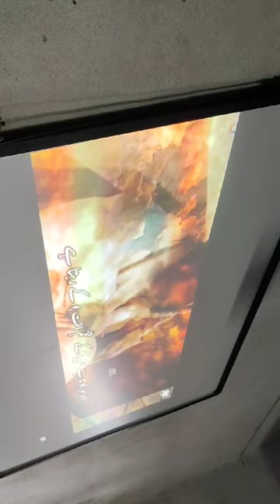ICT EDUCATION PHASE 4 STUDENTS ARE LEARNING COMPUTER ON PROJECTER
ICT PHASE 4 COMPUTER EDUCATION IN HINDI URDU ON PROJECTOR
LEARN COMPUTER IN HINDI/URDU